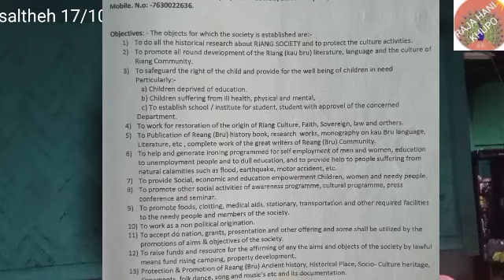Bru/Riang society organisation rao kthumlaimi jaga bondu town hall ou